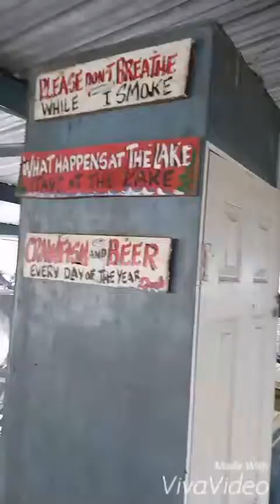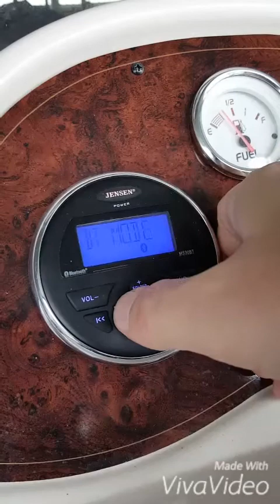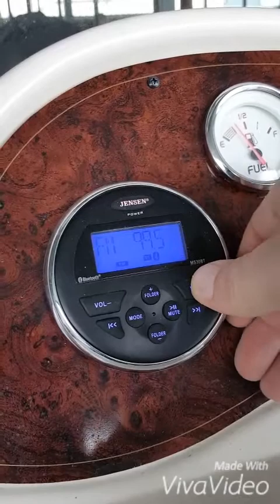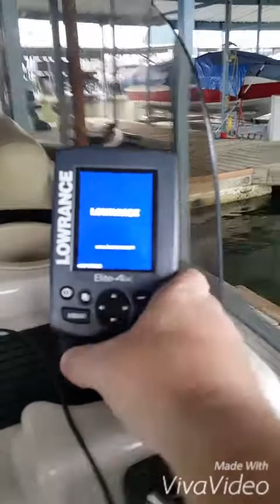Getting the pontoon ready!!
Spring cleaning on the Pontoon.